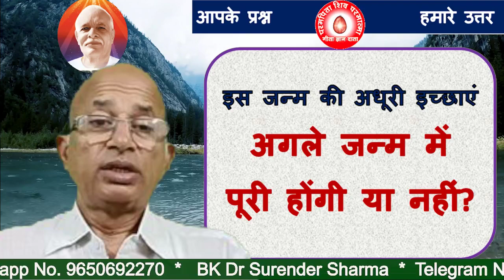इस जन्म की अधूरी इच्छाएं अगले जन्म में पूरी होंगि या नहीं ?/BK DR.SURENDER SHARMA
Whether the unfulfilled wishes of this birth will be fulfilled in the next life?
TODAY MURLI
BK MURLI
LIVE MURLI